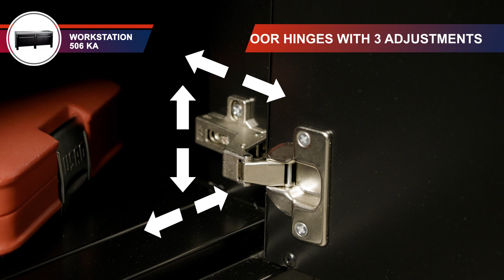USAG 506 KA - Workstation with sheet steel top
- Galvanized sheet steel top (thickness 3 mm) with sides 37 mm.
- Durable structure with 6 uprights.
- Double fully opening drawers, with locking.
- Metal sheet-steel doors with adjustable hinges.
- Lower shelf included.
- Possibility to hang 516 accessories in the lateral sides.
- Arranged for ground fixing.
- Static load capacity: 2000 kg.
- Internal drawers dimension: 830x550x110 mm.
- Internal compartments with doors dimension: 860x350x440 mm.
- RAL 9005 painted steel.
- Supplied disassembled.